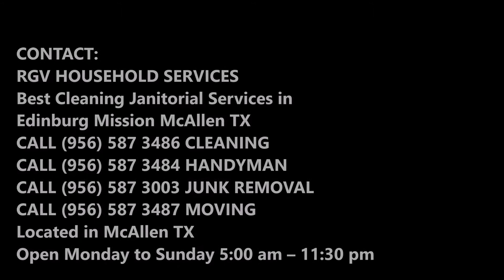Commercial Building Cleaning Company in Edinburg Mission McAllen Texas | RGV Household Services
Looking for a commercial building company in Edinburg Mission McAllen TX? Your building is the face of your company and keeping at its best will help you in making your brand popular. To keep the building at its best, RGV Household Services is providing the commercial building cleaning company of the high standards supported by our experts who have expertise in understanding your unique needs. Cost of Commercial Building Cleaning Company? Free estimates! Call today or book a Commercial Building Cleaning online quickly!

COMMERCIAL BUILDING CLEANING COMPANY EDINBURG MISSION MCALLEN

The commercial building cleaning company of RGV Household Services has adopted the latest procedures accompanied by the latest technologies to provide a clean and healthy environment for your employees that too at fully satisfaction. Our commercial building cleaning company do care about the clean and hygienic environment and our concern for cleanliness is easily shown in our work.

BUILDING CLEANING SERVICES
Looking for the most efficient commercial building Cleaning Company & maintenance services in the Edinburg Mission McAllen, NE area? RGV Household Services  has the solution. We are Edinburg Mission McAllen`s favorite commercial building Cleaning company, office Cleaning Company, carpet Cleaning Company, apartment complex maintenance and Cleaning Company for senior care facilities. Low cost and dependable service.  We also do junk removal, Apartment cleanout, property clean out and hauling services such as furniture hauling and mattress removal.

Our services as a commercial building cleaning company include:
• Blind & Drapery Maintenance
• Blind Re-taping and Re-cording
• Mini and Vertical Blind Procurement
• Periodic Blind Dusting and Washing
• Carpet Care
• Dry, Steam and Foam Shampooing
• Spot Cleaning
• Vacuuming
• Fabric & Furniture Maintenance
• Fabric Partition Cleaning
• Fabric Shampooing, Dry Cleaning and Foam Cleaning
• Leather Cleaning and Conditioning
• Floor Care
• Cleaning Beneath Raising Tile Flooring
• Marble Restoration
• Marble, Terrazzo, Cement, Wood, Vinyl Tile, Rubber and Ceramic Floor Care
• Surface Cleaning of Raised Tile Flooring
• General Cleaning
• Conference Room Cleaning
• Heavy Rubbish Removal
• Kitchen and Break Room Maintenance
• Lobbies and Common Areas
• Office Cleaning
• Porter/Matron Services
• Post-Construction Cleanup
• Pre/Post Move-In Cleanup
• Restroom Cleaning and Supplies
• Window Cleaning
• Public Space Maintenance
• Graffiti Removal
• Landscaping
• Litter Removal
• Pressure Washing
• Street Cleaning

Leave all the dirty work for our team of experts. You won't get the better option that the our commercial building cleaning company.

BEST COMMERCIAL BUILDING CLEANING SERVICES EDINBURG MISSION MCALLEN TX